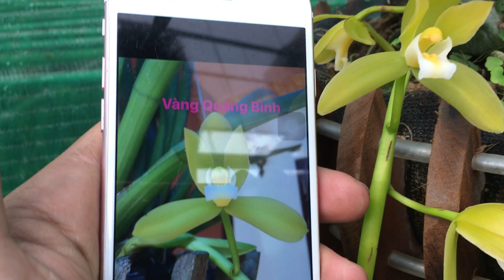Kiếm Xanh Huế, Kiếm Vàng Quảng Bình, Tứ Thời, Phân Biệt Ra Sao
Kiếm Xanh Huế xuất phát có từ bao giờ
Cây lan Kiếm đột biến có từ lâu đời tại Việt Nam